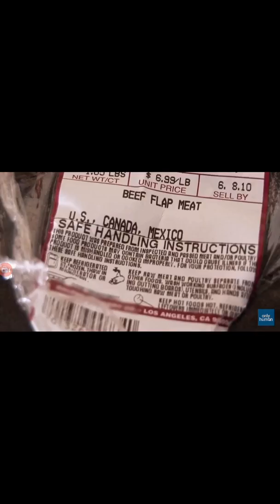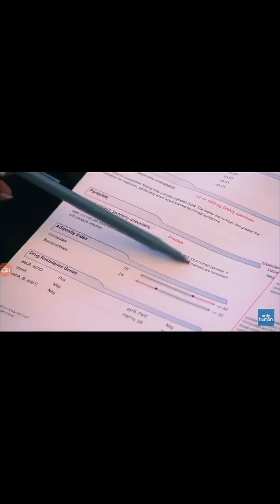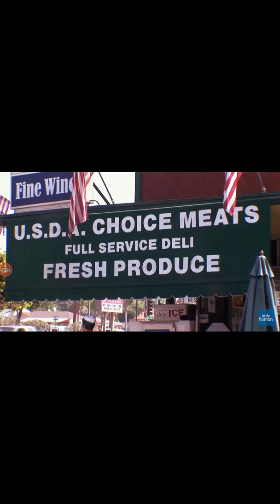Man eats raw meat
Hopebyou enjoy pls sunbscribe